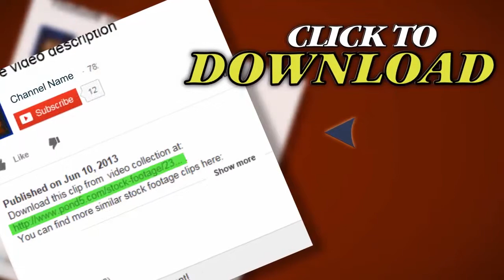Paestrum Temple Of Athena. Stock Footage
Thank you for visiting our page Paestrum Temple Of Athena. Stock Footage"